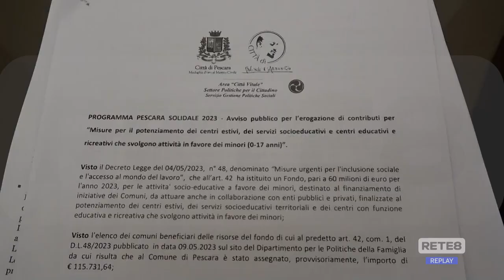Pescara Solidale 2023 - Il Comune aiuta cittadini e profughi ucraini